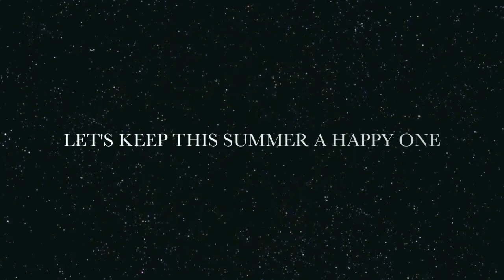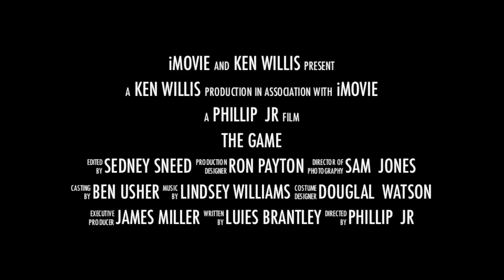KEN WILLIS. polished gold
KEN WILLIS ,  FUN SONG.